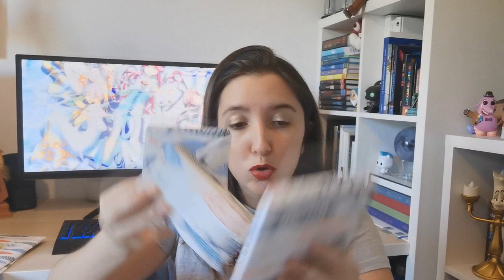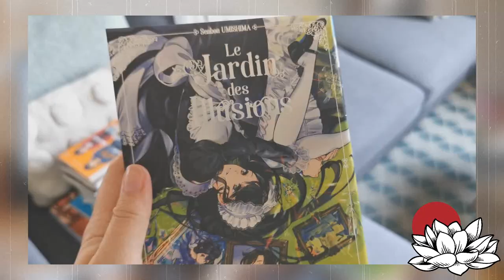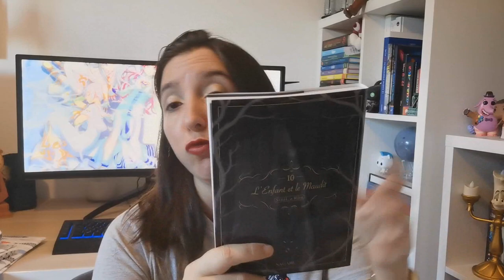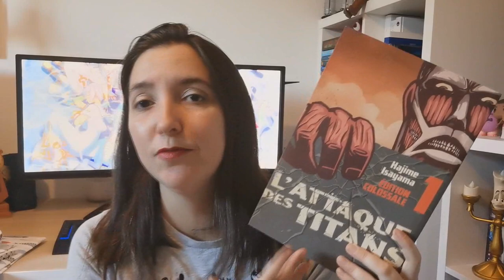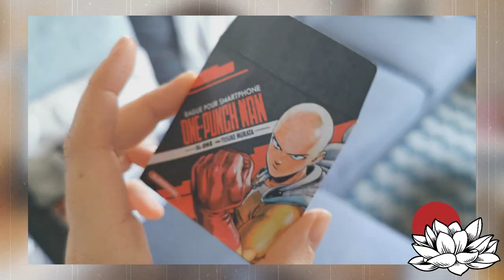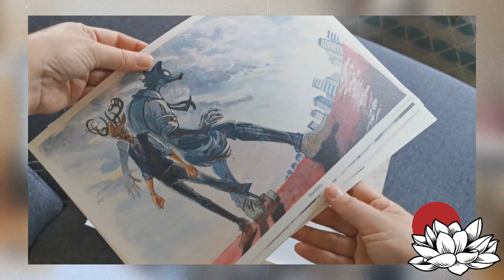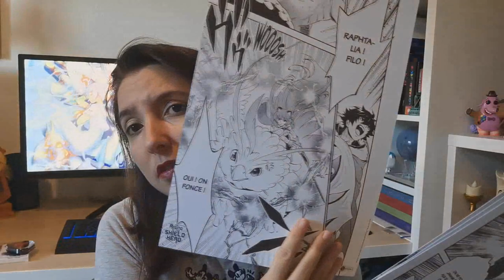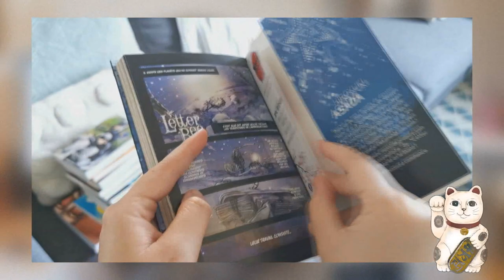🎁 MEGA UNBOXING DE MANGAS POUR MES 30 ANS 🎉 !! MERCI AFK MANGA !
Hello mes hoappys, c'est le jour de mon anniversaire ! je fête mes 30 ans aujourd'hui et j'étais trop contente de me faire ce gros cadeau de moi a moi, une énorme commande de mangas neufs ! Le bonheur !

Je remercie la boutique AFK Manga pour sa gentillesse et sa générosité avec ces nombreux cadeaux !!!

Boutique AFK manga :
51 rue Pastorelli, 06000 Nice.

Le site est en cours de création !

Titres cités dans la vidéo :

-Just not married

- Le jardin des illusions

-Alpi the soul sender T4

- terrarium T1

-L'enfant et le maudit T10

-Deep sea aquarium Magmell T2-3-4

- Escale à yokohama T1-2-3

- Un été à Tsurumaki

- l'attaque des titans T1 édition colossale

- Letter Bee

Pour me suivre dans mon univers :
La moindre question ? N'hésites pas me contacter à cette adresse:
ou sur Instagram !